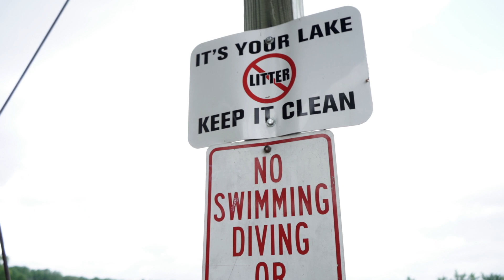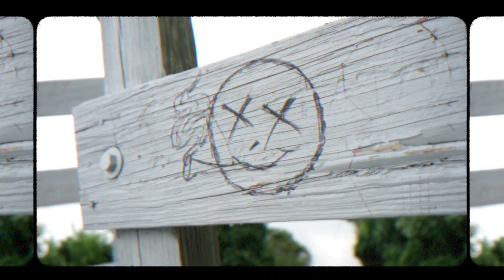My$ter "Ready or Not" (Official Music Video)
My$ter "Ready or Not" (Official Music Video) Shot by @domingo cortez Follow @_myster43